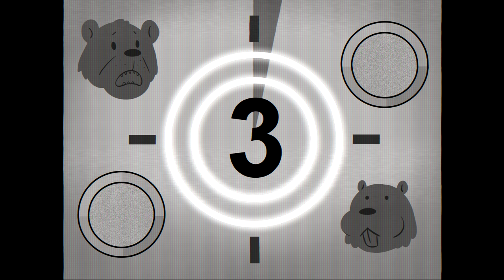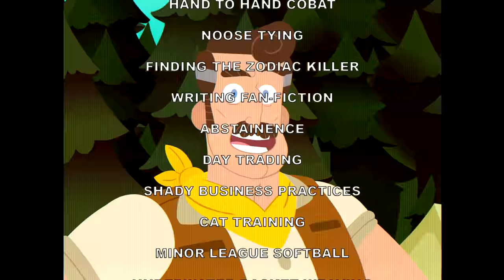Camp Campbell Wants YOU! - Camp Camp | Rooster Teeth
Hey kids! Do you want to have FUN this summer?! Then you gotta come on down to Camp Campbell! We've got everything you could ever want in a summer camp, and some stuff you didn't even think you wanted (but still have to do)!
Hey parents! Do you have the money spend in order to buy some peace and quiet for a month or so?! Then Camp Campbell will happily take your kids off your hands so you can escape to Cancun or just have a clean house for longer than an afternoon! CALL TODAY!!

About Camp Camp:
Camp Camp tells the story of Max, a jaded ten year old, who finds himself stuck at a dysfunctional summer camp run by a shady business mogul who is looking to turn a profit any way he can. The cynical Max will have to survive annoyingly cheerful counselor David, the weird cast of campers, and bizarre surprises at every turn before he can escape for home.